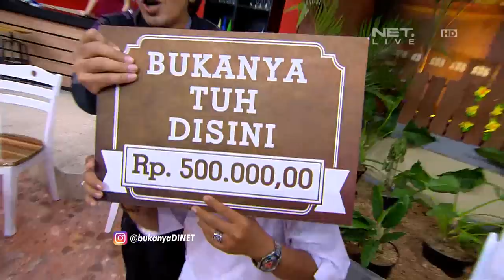Bukanya Tuh di Sini - Pada Naksir Gak ya Kalo Rangga Kayak Gini (3/3)